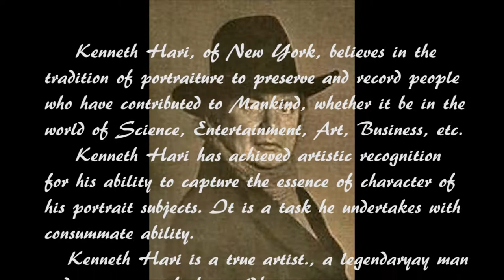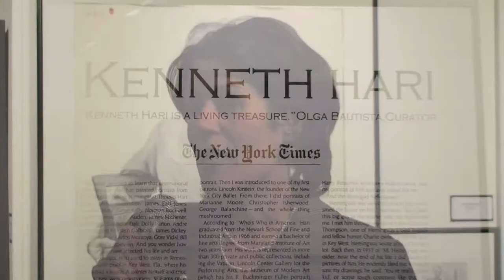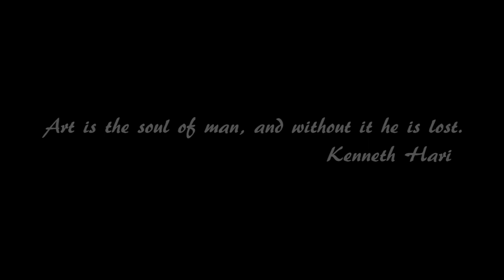Kenneth Hari Art Show HD